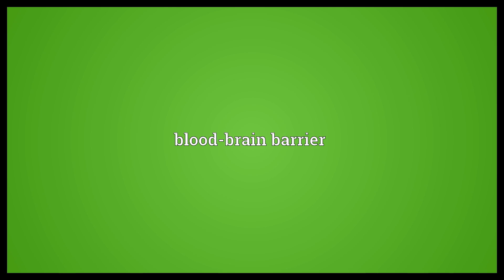BBB Meaning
Video shows what BBB means. Better Business Bureau. bitty brown bird. blood-brain barrier.  BBB Meaning. How to pronounce, definition audio dictionary. How to say BBB. Powered by MaryTTS, Wiktionary